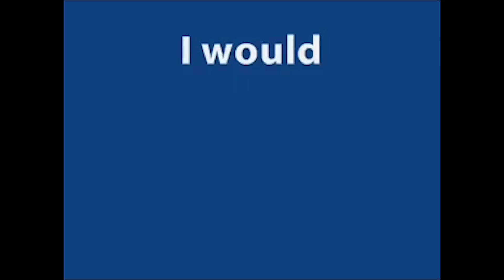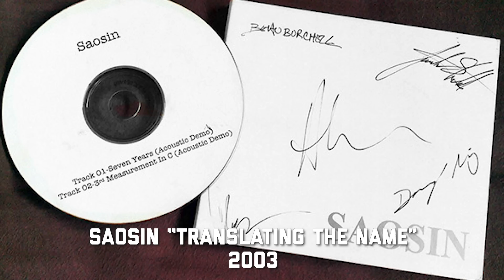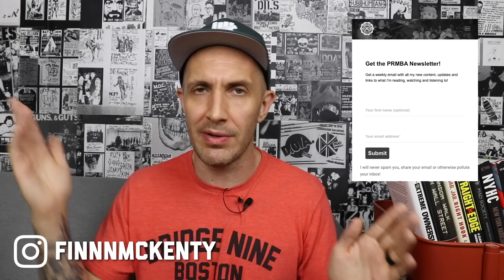THE MOST COPIED BANDS IN ROCK & METAL! 😩 Vol 1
Who are the most copied bands in rock & metal?? A few of my picks:
* Black Sabbath and Ozzy Osbourne, who inspired the whole doom scene and bands like Cathedral, Trouble, and Sleep
* Architects, and the metalcore bands who copy the riff from "Doomsday"
* Ramones and the "Ramonecore" bands like Screeching Weasel, The Queers, etc
* Nofx/Bad Religion and the 90s Fat Wreck Chords/Epitaph skate punk bands who emulated them
* Meshuggah and their many djent copycats
* Title Fight's "Shed" which inspired the sadboi pop-punk/shoegaze scene like Citizen, Basement and Turnover
* Madball/Agnostic Front, Saosin, Dillinger Escape Plan, Deadguy/Rorschach and more!